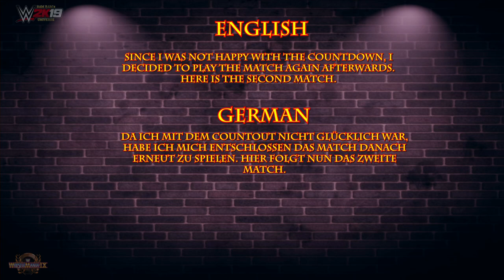WWE2K19 GAMEPLAY | Ultimate Manicas & Hulk Hogan VS. Hart Foundation & Owen Hart | Community Wish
►On special request of YouTube User: Matthew Torres
► ENGLISCH INFO: • This video contains two matches of both teams. ###
• Here I present you the new Wrestlemania IX Arena from Necro. ###

► Deutsch INFO: • Dieses Video enthält zwei Matches der beiden Teams ###
• Ich präsentiere euch hier die neue Wrestlemania IX Arena von Necro. ###
⭐NOTE⭐
⭐ANMERKUNG⭐
► 6 MAN TAG TEAM MATCH ( 3 VS 3 )
► Ultimate Manicas (Machoman Randy Savage & The Ultimate Warrior) & Hulk Hogan VS. The Hart Foundation (Bret "Hitman" Hart & Jim "the Anvil" Neidhart & Owen Hart
► CPU played: NO
► PC Version including the following Modifications:

• «RANDY SAVAGE & ULTIMATE WARRIOR» Thanks to the Creator of this Mod. But Sorry to you all. This Mod is no longer available. The Creator of the Mod does not want any further Availability. I promised not to pass the Mod on either. Sorry, I can't help you if you want the Mod.

• «HART FOUNDATION»  are WWE 2K16 Modifications and was imported by me - the Mods were created by LouEvil76

• «WRESTLEMANIA IX ARENA» is a WWE 2K19 Community Creation by NecromicoN - All his Arena graphics are free available under